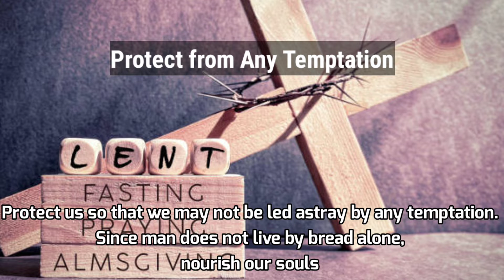Protect From Any Temptation | Lenten Short Prayer I Lenten Season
Stay Tune For More Hymn's N Prayers.

Assorted Catholic Devotional Prayer Bookmark, 6 Inch, Pack of 100

Catholic & Religious Nativity Holy Water Font.

Our Lady of Lourdes with St. Bernadette and Lamb Catholic Religious Gift 8 Inch Grotto Statue Figurine

Miraculous Medal Madonna Italian Style Religious Garden Statue, 23 Inch

Metal Crucifix Wall Cross 12 Apostles Statue Jesus Cross Religious Gifts Rustic Standing Cross Wall Decor